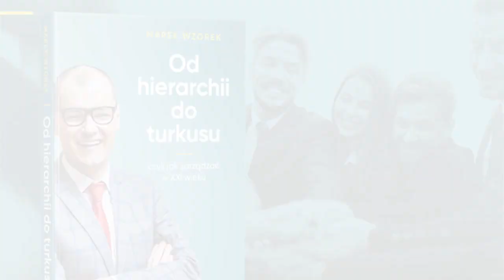Książka "Od hierarchii do turkusu" w Empik Arkadia - relacja ze spotkania autorskiego z Marek Wzorek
Spotkanie autorskie w Empik Arkadia w Warszawie. Spotkanie prowadzi Ewa Turek. Autor książki - Marek Wzorek - mówi o swoich motywach napisania książki.

Jan Zborowski - CEO SoftwareMill i jeden z Bohaterów Zmiany - opisany w rozdziale szóstym książki mówi o turkusowej organizacji SoftwareMill, firmy 40 prezesów. Rozmowa i wymiana praktyk pomiędzy dwoma praktykami tworzenia turkusowej organizacji, która została opisana w książce Marka Wzorek, gdzie od zera powstała firma oraz przygód jakie firma napotykała na drodze do wdrożenia płaskiej struktury organizacyjnej oraz pełnej transparentności.

Film polecamy szczególnie dla osób które, jak to opisał profesor Andrzej Jacek Blikle na okładce książki: "Dla ludzi interesujących się przyszłościowymi metodami organizowania pracy zespołowej to lektura obowiązkowa."

Książka jest dostępna w wielu księgarniach tradycyjnych i internetowych, m.in. na